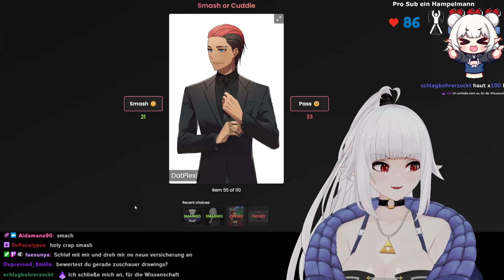EineLotta - Die besten Clips vom Januar 2023 w/ engl Subtitles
Die seltsamsten Clips aus meinen Streams :D